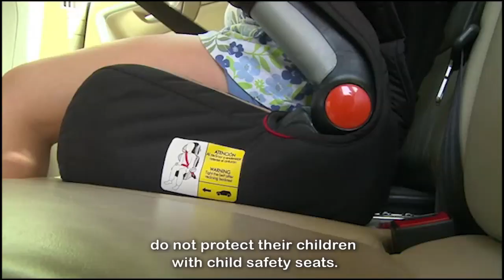Protecting children with restraint systems, key to their safety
Child safety seats are fundamental in the car and prevent up to 90 percent of all serious or fatal injuries. In the case of babies or very small children, the vast majority of parents always use them, but, as children grow older, many adults may be tempted to stop using them. Doing so too soon can prove to be very dangerous, according to a report prepared by FUNDACIÓN MAPFRE, which reveals that many Spanish children use child restraint systems incorrectly in the car.